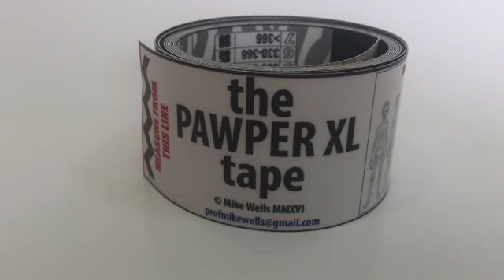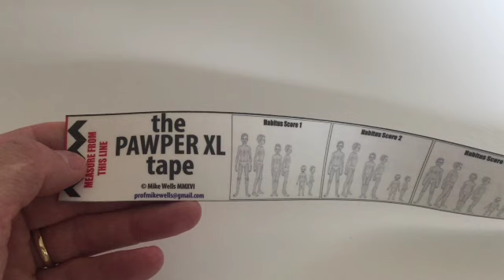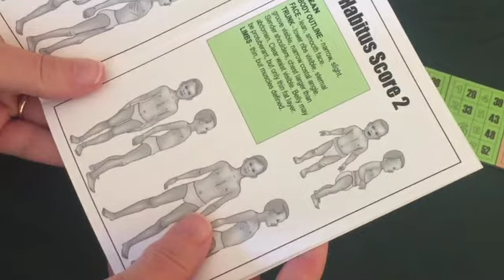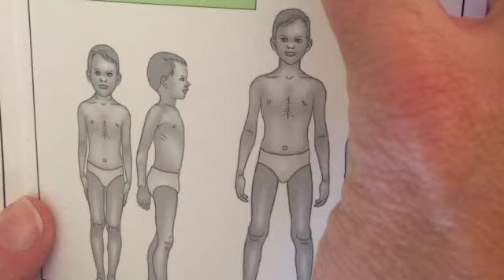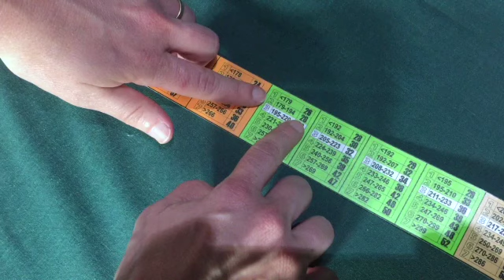How to use the PAWPER XL tape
This video is about How to use the PAWPER XL tape and PAWPER XL-MAC methods